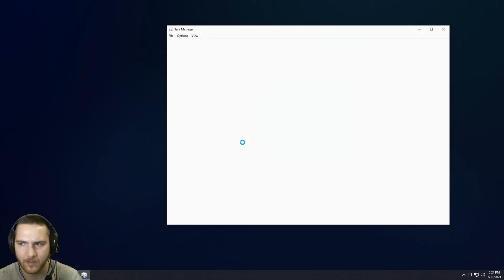Hellblade: Senua's Sacrifice: Part 7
As we travel deeper and deeper we find beaches, world trees and. wait seriously did that king marry his sister? I'm confused.
Part 7 of my full playthrough of Hellblade: Senua's Sacrifice.

If you like this video, check my schedule to see when I am playing Live!
From the makers of Heavenly Sword, Enslaved: Odyssey to the West, and DmC: Devil May Cry, comes a warrior’s brutal journey into myth and madness. Set in the Viking age, a broken Celtic warrior embarks on a haunting vision quest into Viking Hell to fight for the soul of her dead lover.